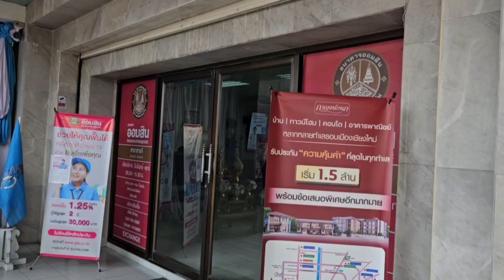แจ้งข่าวธนาคารออมสินแจ้งปรับปรุงระบบชั่วคราว วันที่8-9กันยายน2566เวลา23.00-02.30